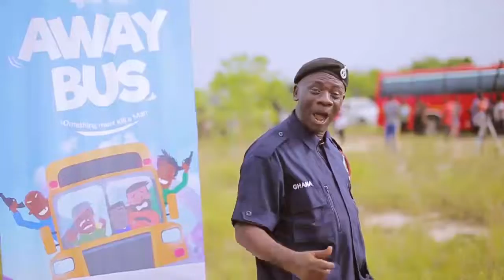AWAY BUS MOVIE